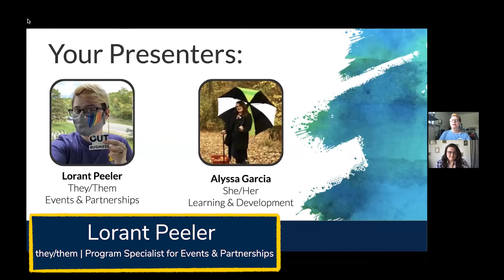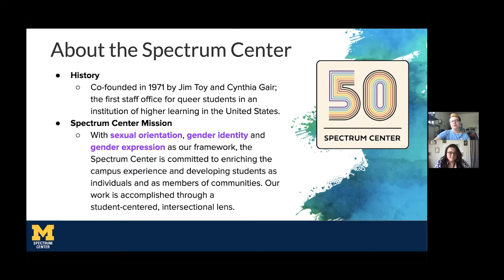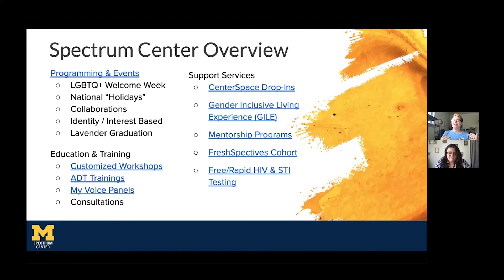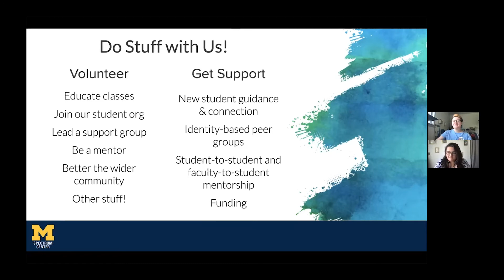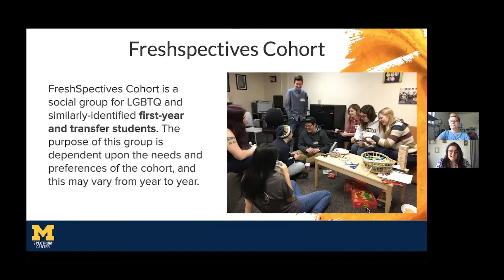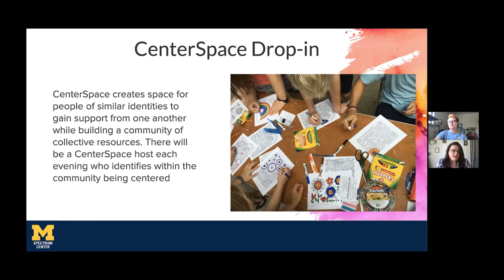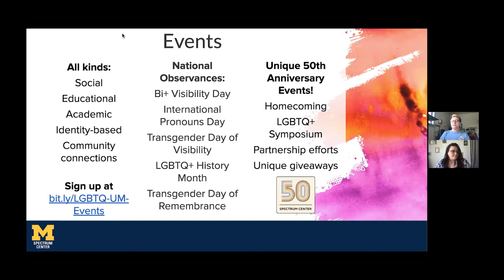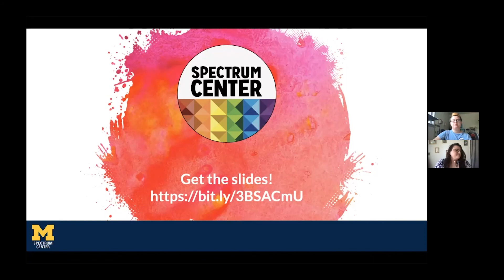The Spectrum Center: LGBTQ+ Community & Education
The Spectrum Center at University of Michigan offers space and resources available for all members of the university, as well as the local community. We work toward enhancing the campus climate and support services for LGBTQ+ students, staff, and faculty at the university through education, advocacy, and community building. Join this webinar to get an overview of the resources and opportunities you can access through the Spectrum Center!